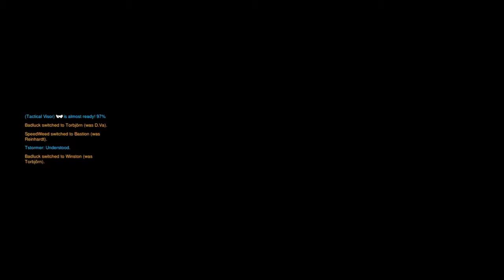Overwatch Season 4: Placement